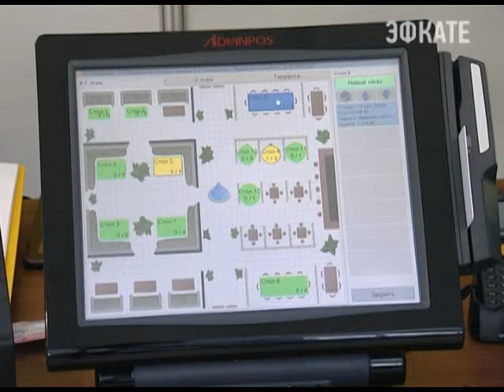В Сочи открылись две выставки Сочи-Экспо Новости 24 Сочи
«Гостинично-ресторанный олимп».  Под таким названием в Сочи открылась 15 специализированная выставка , а также выставка продуктов питания «ЭкспоФуд».  Выставки будут работать до 18 октября , а расположились они в новом выставочном центре на Несебрской у морпорта.
Сочи. Новости.
Телеканал Эфкате.